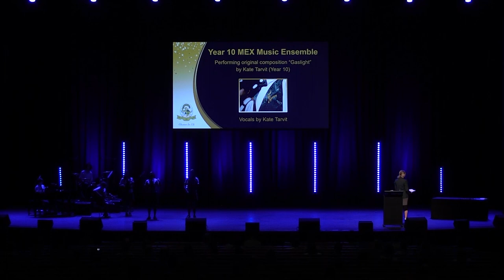Gaslight - by Kate Tarvit (Year 10) and the Year 10 Music Extension Classroom Ensemble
Kate Tarvit (Year 10) and the Year 10 Music Extension Classroom Ensemble performed an original composition at Kenmore State High School's 2020 Premier Awards Evening called ‘Gaslight’, written for the Year 10 Music Extension ‘Song Writing’ unit. Kate submitted her original composition to the QUT Vermillion High recording label and was offered a recording session to work in collaboration with QUT, recording and producing her song in a professional studio during the Term 3, 2020 school holidays. Please enjoy this special performance by Kate and the Year 10 MEX Classroom Ensemble.